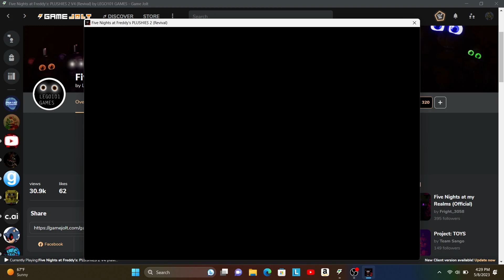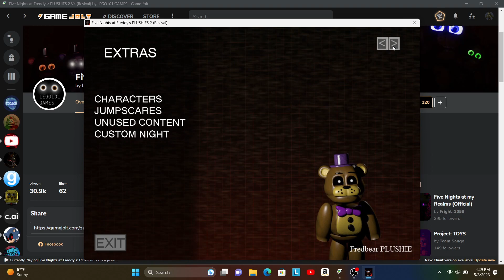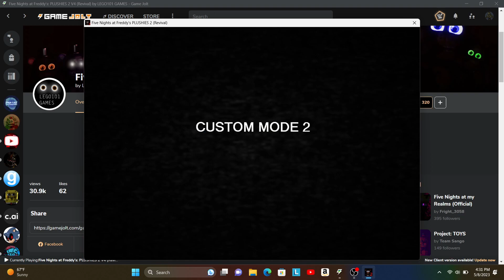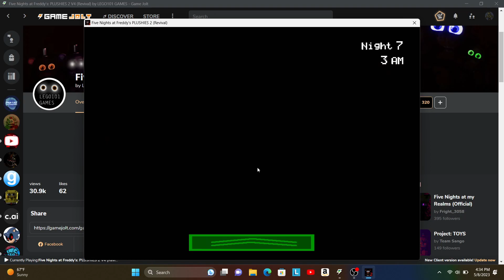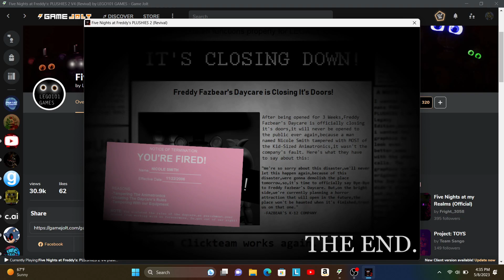FNAF Plushies 2 Showcase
Keep your eyes out for more.

FNAF belongs to Scott C.
FNAF Plushies belongs to Lego101.

dumb tags